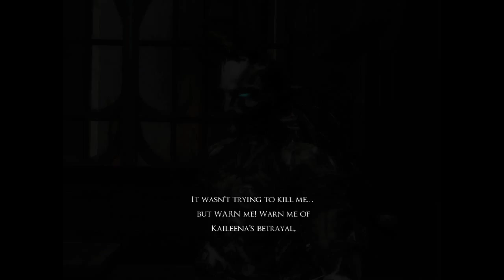Let's Play Prince of Persia: Warrior Within! (Walkthrough) Part 5 - The Toughest Enemy in the Game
Doin' Wraith-y things, being spooky, the whole shh-bang!